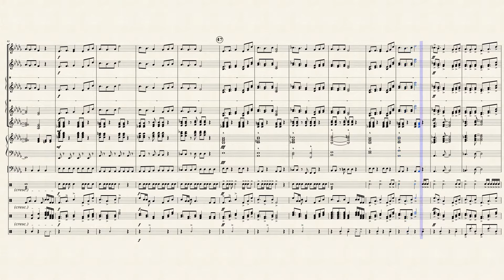Lifelight [Winter Drumline] (Movement 3) v2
When building a Winter Drumline show based around a game not yet released, and they come out with a better version of the source material...